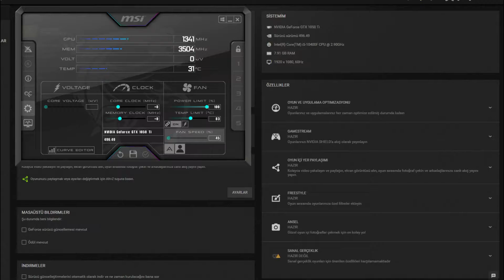Bulletstorm GTX 1050 Tİ - 1080p High, Settings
⏱ Timestamps ⏱
Start 0:00
1080p High: 0:17

🔧SPECS🔧
◾️SSD1:Sandisk 120GB
◾️HDD1:Seagate 500GB 7200rpm
◾️HDD2:Seagate 500GB 7200rpm